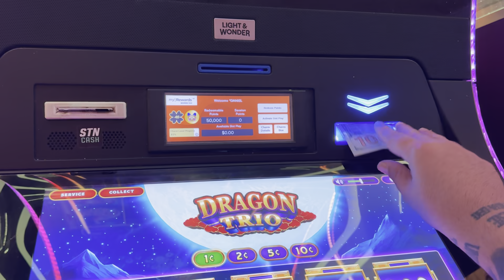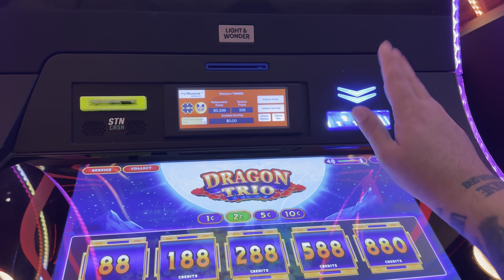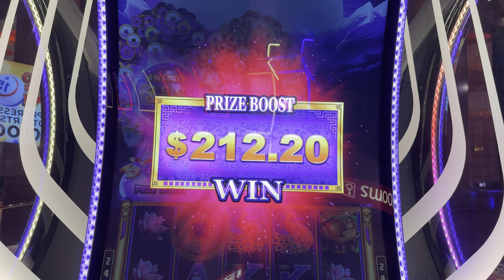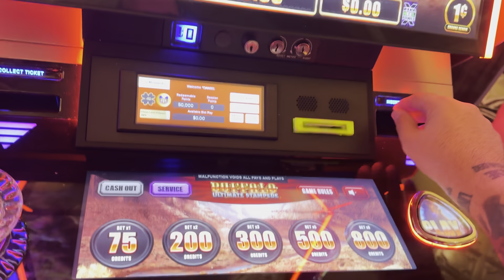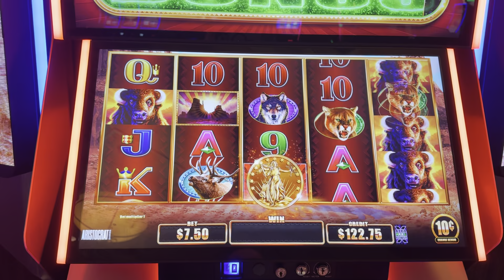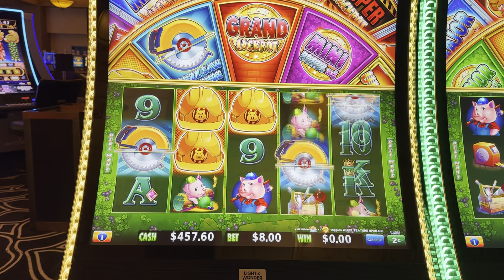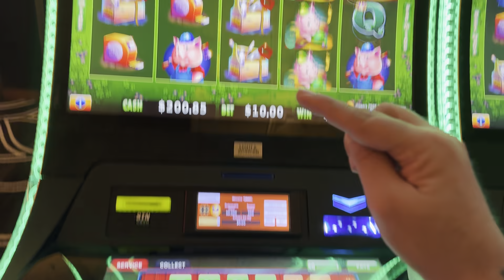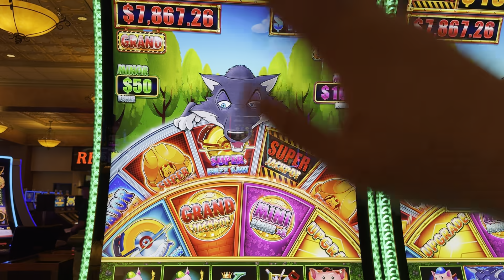I SHOULD HAVE BET $20 DOLLARS!!!!!!!!